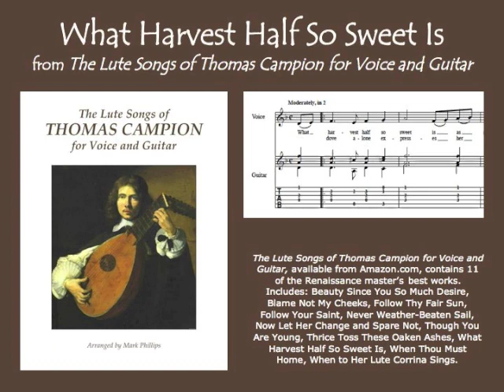What Harvest Half So Sweet Is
Thomas Campion's "What Harvest Half So Sweet Is” for solo voice and guitar (in standard notation and tablature). From the songbook “The Lute Songs of Thomas Campion for Voice and Guitar,” arranged by Mark Phillips. Individual selection available digitally from SheetMusicPlus.com.